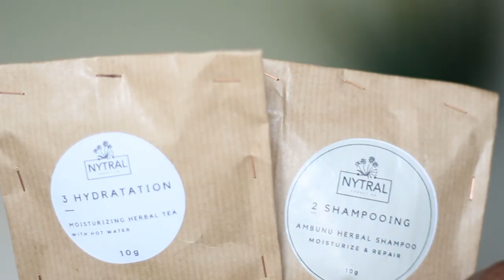Les Plantes Naturelles pour la Pousse des Cheveux Crépus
Vos soins aux plantes gratuits

Les produits viennent du Cameroun donc
il faut compter en moyenne 15 jours pour recevoir
votre colis!

Qui Suis-je?

J'ai donc décidé d'aller moi-même à la recherche d'ingrédients naturels en fonction des besoins de mes cheveux et voilà comment de fil en aiguille j'ai lancé en juin 2019, Nytral, ma marque de produits capillaires. J'ai réussi à guérir mes cheveux de l'extrême carence dont ils souffraient au point de multiplier ma pousse de cheveux par 2,5 (de 0,4 cm/mois à 1cm/mois). Au vu de ces résultats spectaculaires j'ai décidé de couper les 2/3 de mes cheveux en novembre 2020, longueur de cheveux qui avaient connu les produits de la cosmétique moderne. Et depuis lors, mes cheveux ne cessent de pousser, sont plus volumineux, plus fluides, plus forts et avec une meilleure texture.